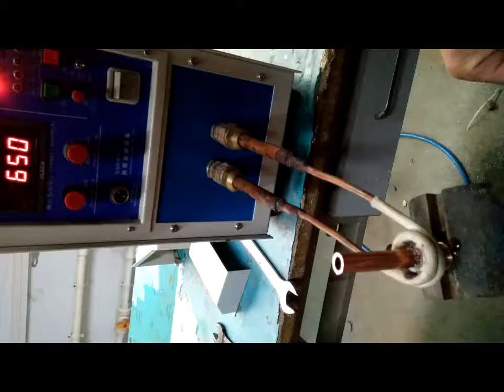Induction Copper Pipe Weldng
Induction heating machine for pipe welding